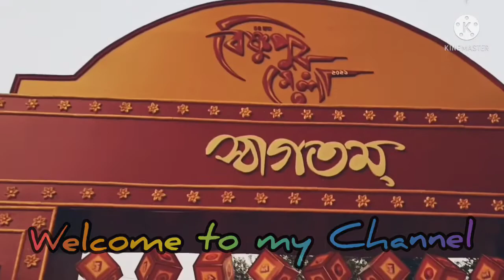|| Bishnupur Mela 2021 || || পর্যটন মেলা ||